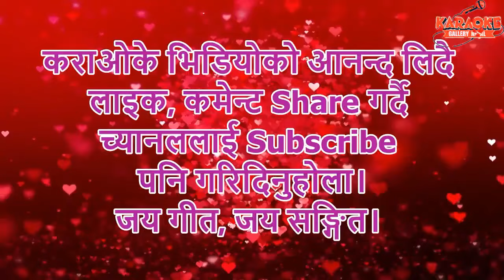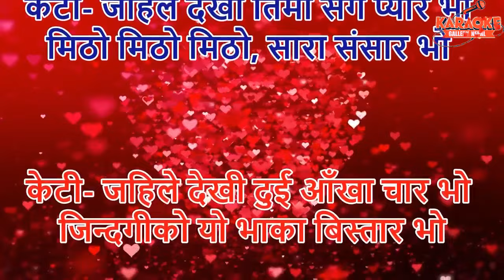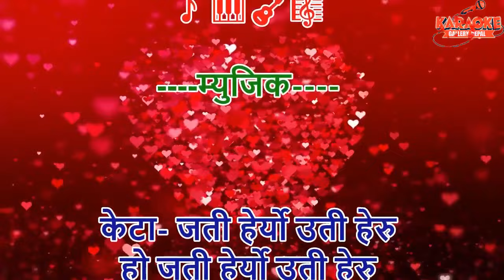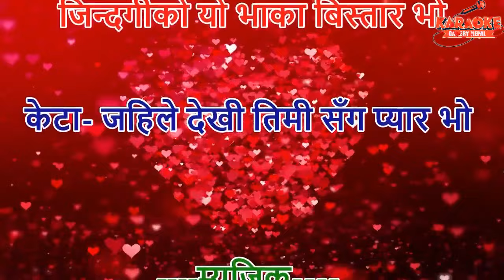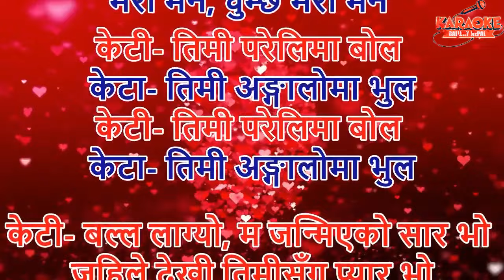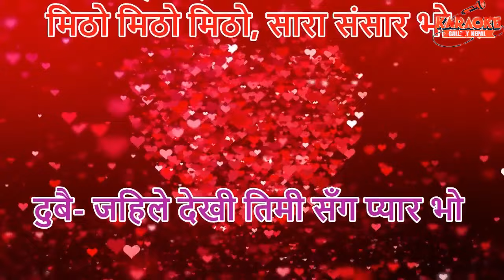Jahile Dekhi Timi Sanga Karaoke || जहिले देखी तिमीसँग | Duet Version- Udit Narayan & Sadhana Sargam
♬♪ Audio Credit🎵
🎼 गीत-  जहिले देखी तिमीसँग प्यार भो
🎙️ स्वर-  उदित नारायण, साधना सरगम
✍️ शब्द-  दिनेश अधीकारी
🎸 सङ्गित-  प्रकाश गुरुङ्ग
🎬 चलचित्र- सडक